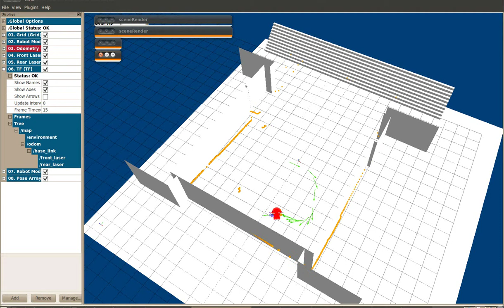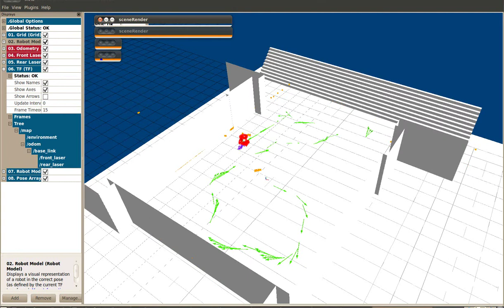Map-based Localization of Tibi Robot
Map-based localization of a mobile robot by uisng particle filter.
Expected laser range observation computed online by rendering a 3D geometric model of the environment in small windows adapted to sensor apertures and accuracies